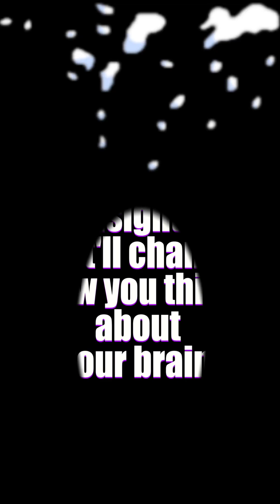Why Your Brain Makes You Panic…Even When Nothing’s Wrong 😳🧠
😳🧠 Why does your brain make you panic, even when nothing’s wrong?
In this video, we’ll break down the neuroscience of panic and anxiety — what’s happening in your brain, why false alarms occur, and how you can calm your mind when it feels out of control.

🔬 You’ll learn:
- The brain circuits behind panic and fear
- Why your body reacts as if there’s danger (even when there isn’t)
- Simple, science-backed techniques to reduce panic and regain control

If you’ve ever felt your heart race, your chest tighten, or your thoughts spiral for no clear reason, this video is for you.